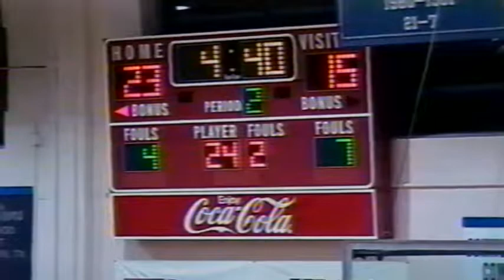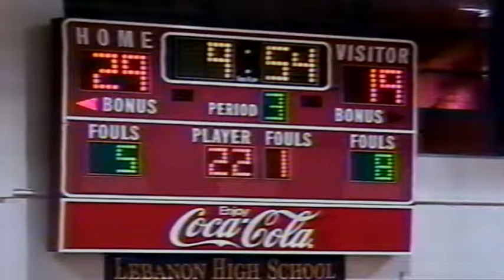2002-03.2 Devilettes Basketball vs Oakland (54-39)W